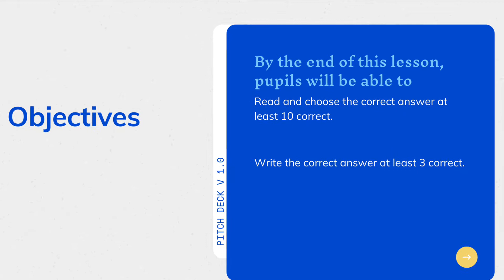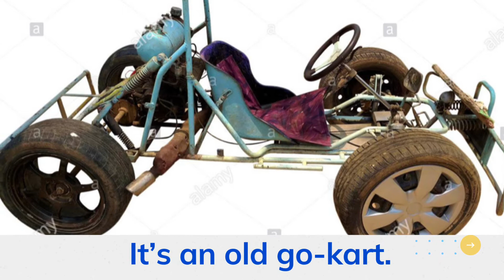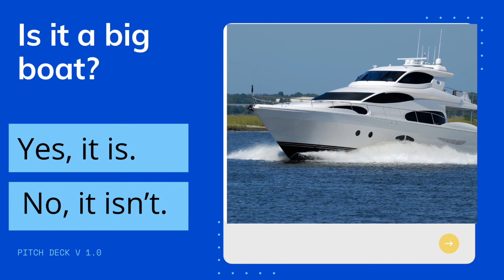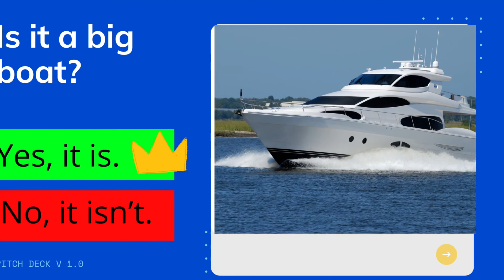Year 1 English lesson: Revision on Unit 2